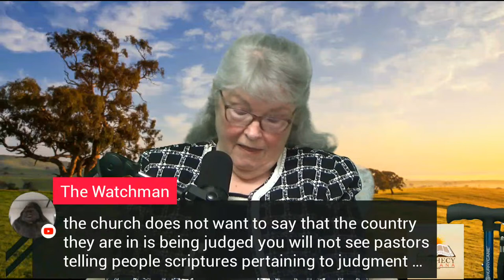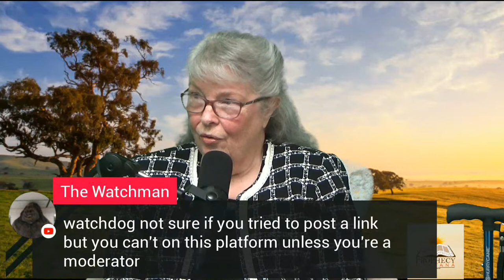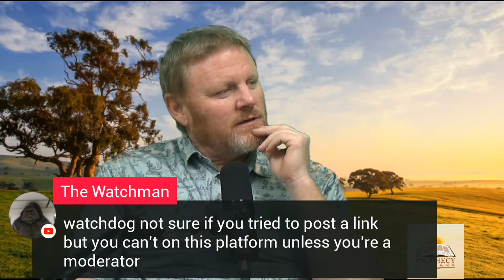Sabbath School Lesson Podcast #3 Light Shines in the Darkness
The Great Controversy between Christ and Satan is the original story of Love and selfishness.
Satan has claimed Gods law unfair
Christ has offered His self as a sacrifice for our sins.